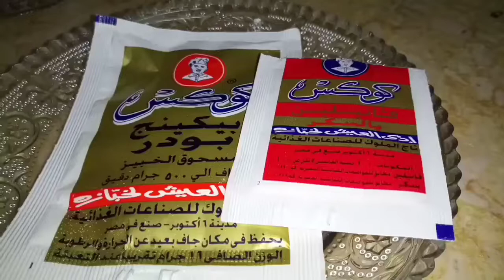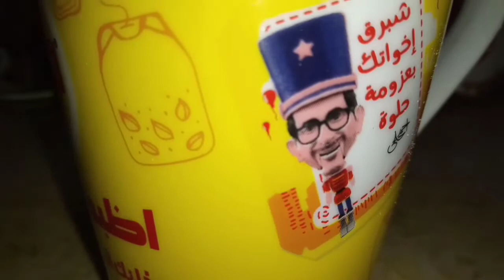طريقة عمل كب كيك الفرولة بأبسط الطرق 🍩🍓| الشيف / سلوى سيد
لو حد عايز يعرف طريقة أكلة أو يسأل عن أي حاجة بخصوص المطبخ .. اكتبوبها ف كومنت و انا هارد عليكم  يا اخلي اخوات في الدنيا...   مع تمنياتي بالتوفيق الشيف/ سلوى♥